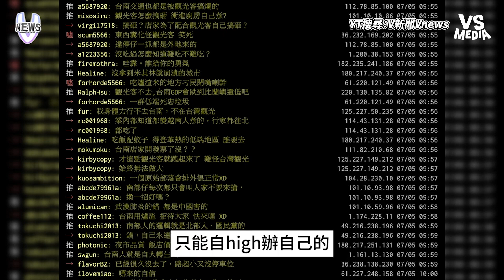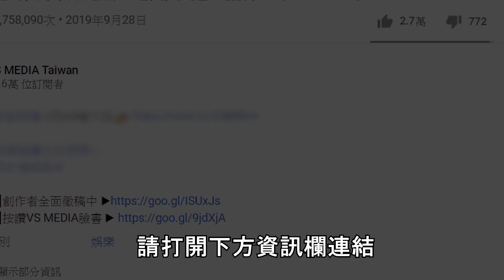網友抱怨台南美食「變難吃」？ 台南人怒嗆：觀光客害的！｜VS MEDIAｘ@vvnews-vl3xf